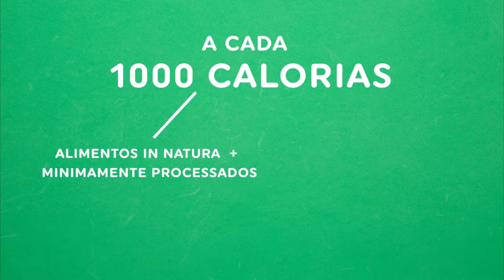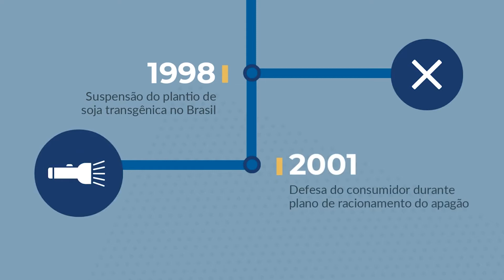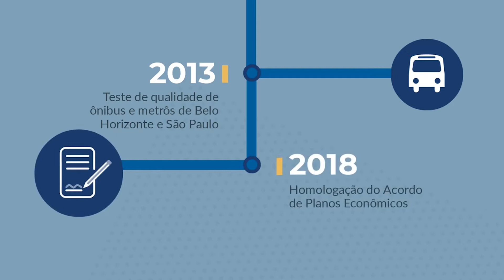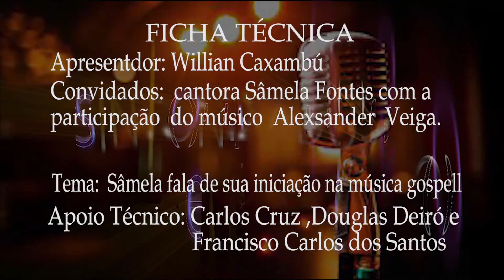Sâmela Fontes | Sintonizados em Cristo | 2021#08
Recebemos a cantora Sâmela Fontes, da igreja Brasil Para Cristo da Vila Natal, que fala sobre sua iniciação no mundo da música gospel. E, junto com seu "violão ungido", o músico Alexssander Veiga. Quer conhecer novos talentos do mundo gospel? Assista o programa Sintonizados em Cristo, aqui na TV Polo!
Todos os dias, pelo canal 11 da Net/Claro em Cubatão, pelo canal 11 da Intervel em
Apresentador: Willian Caxambú
Exibido em setembro e outubro de 2021.